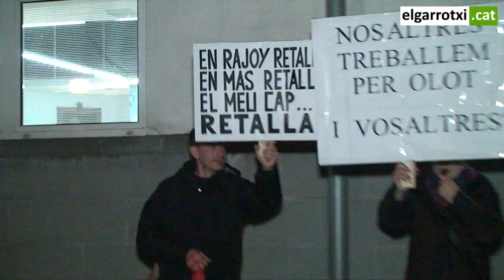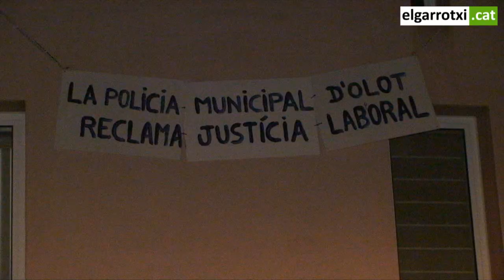La policia d'Olot podria deixar de posar denúncies lleus com a acte de protesta